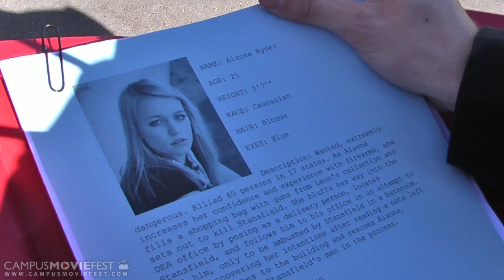The Envelope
A hitman finds his world turned upside-down as we discover that there are two sides to every story, and every kill.

Created by LostDog Productions at San Francisco State University in 2010 as part of Campus MovieFest, the world's largest student film festival.

The Envelope Cast & Crew :
Jeff Waltmire - Captain
with

More info - CMF Campus MovieFest movie short film festival fest five minutes '5 minutes' 'short film' 'one week' university college coed student 'film festival' 'world's largest' San Francisco State University 2010 '7 days' seven